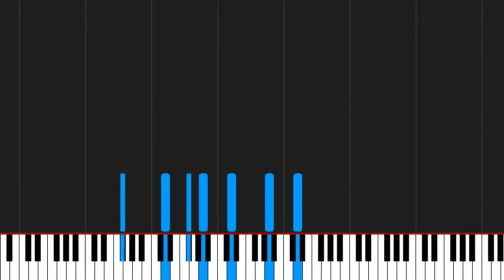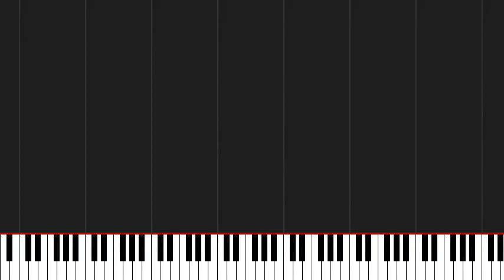How to play yest3 by test3 on Piano Sheet Music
Tutorial How to play yest3 by test3 on Piano Sheet Music